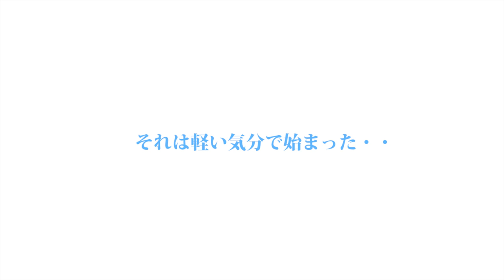映画『水の声を聞く』予告編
実践映画塾「シネマ☆インパクト」の主宰山本政志監督と、『さよなら渓谷』などのプロデューサー村岡伸一郎が手を組んだ人間ドラマ。ひょんなことから新興宗教の教祖となるヒロインを中心に、何かを求めてそこに集う人々が織り成すドラマを映し出す。『フレア』などの玄里が主人公を演じ、『恋につきもの』などの趣里らが共演を果たす。混沌とした世界で必死に生きる人々の姿はもとより、自然が持つ生命力も同時に描く物語が心にしみる。
 製作: シネマ☆インパクト